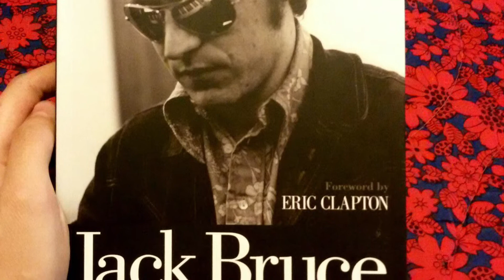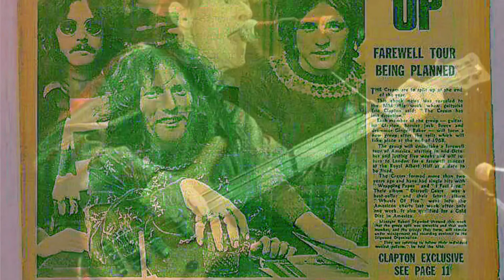JACK BRUCE - BORN UNDER A BAD SIGN